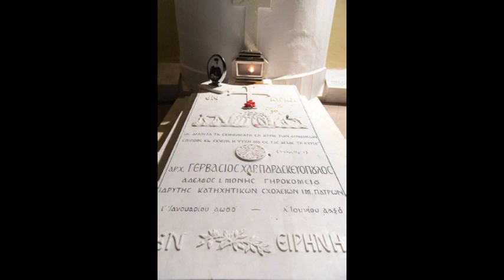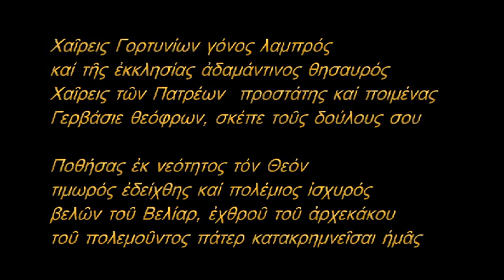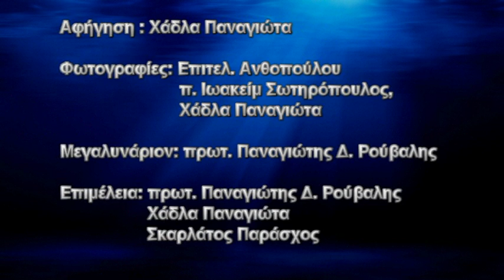1η Επέτειος Ανακομιδής Ιερών Λειψάνων Γέροντος Γερβασίου Παρασκευοπούλου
1η Επέτειος Ανακομιδής Ιερών Λειψάνων του ηγιασμένου οσίου Γέροντος Γερβασίου Παρασκευοπούλου